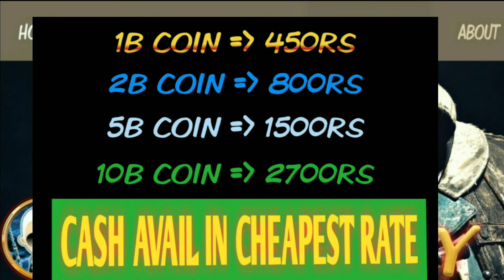Free Reward⚡🎁 In 8 Ball Pool Link In Description | Alex Saify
JOIN MY 8 BALL POOL CLUB
CLUD ID : 6816556

(☝ यहां वीडियो पर क्लिक करके अपनी टिप्पणी दर्ज करें, कोई भी ईमेल पता दर्ज करें, यह टिप्पणी ली जाएगी।  धन्यवाद )

PLAY & WIN REAL PAYTM CASH 😳
No investment code ( 4438136 ) 👈 login with this code .

Hello Guys I'm Alex Saifyaan From My Youtube Channel  ALEX SAIFY .
Here You Will Received 8 Ball Pool Any Updates Daily .
Free Gifts , Free Coin  & ...etc
ALL TIPS AND TRICKS

& 10M Free Coin Gift For

( MESSAGE ONLY )